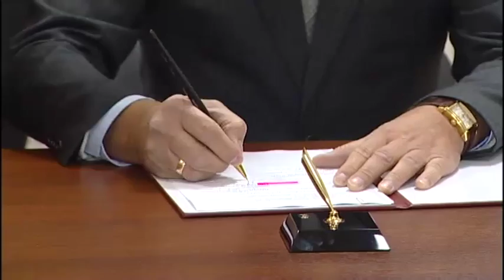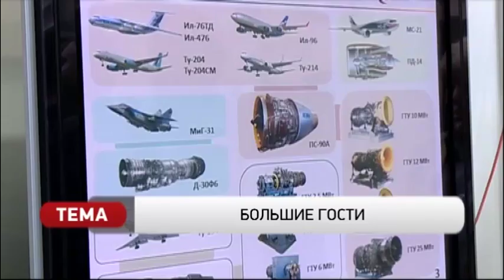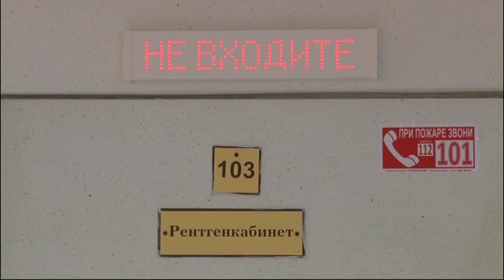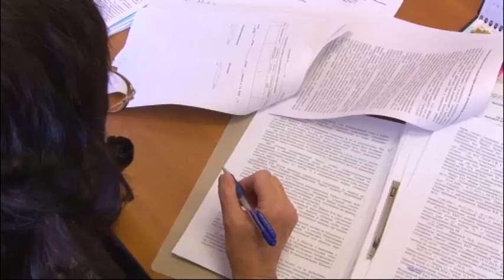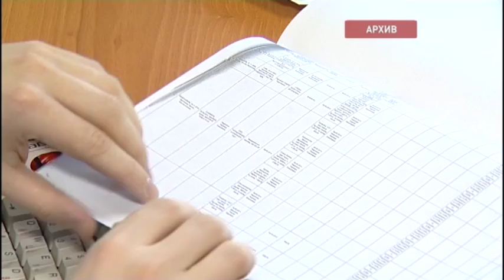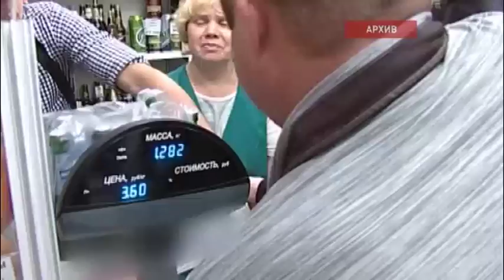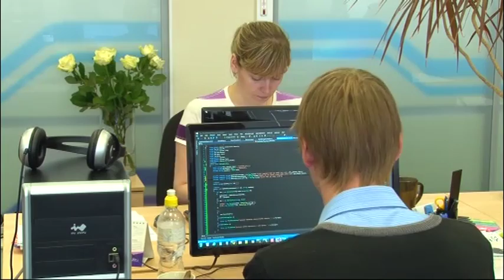Вечерние новости от 24 ноября